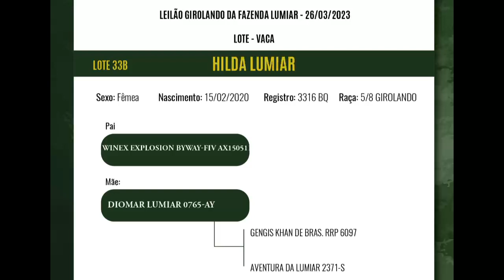33B Hilda Lumiar